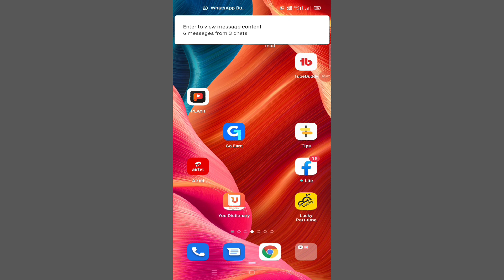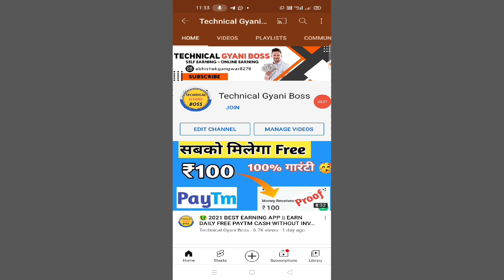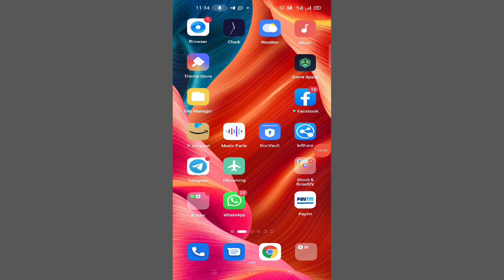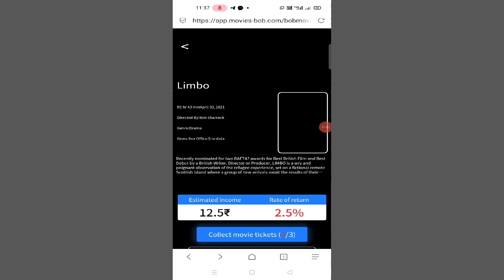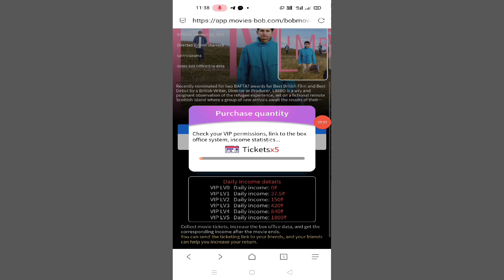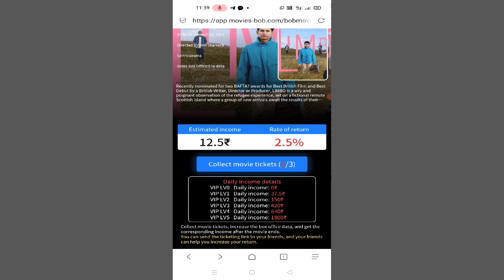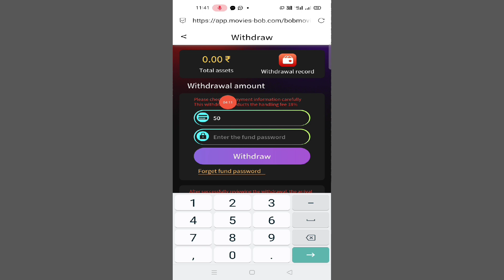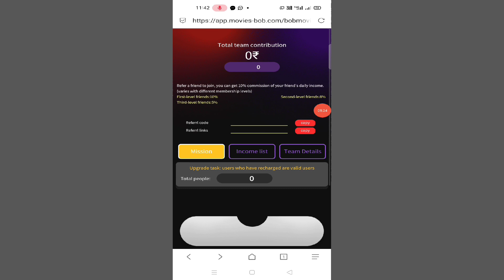2021 BEST EARNING APP TODAY || EARN DAILY FREE PAYTM CASH WITHOUT INVESTMENT || 1 Namber ₹50 PAYTM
Abhishek Gangwar
Abhishek_Gangwar 2021 BEST EARNING APP TODAY || EARN DAILY FREE PAYTM CASH WITHOUT INVESTMENT || 1 Namber ₹50 PAYTM

( Over )

Is Video Mai Maine Apko Btaya Hai 1 Application Ke Bare Jisko Madad Se Aap Accha Without Investment Earning Kar Sakte Hai To Ummid Karunga Apko Video Pasnd Ayega Video Pasnd Video Aye To Like Subscribe And Comments Kar Dena

How to earn money for android